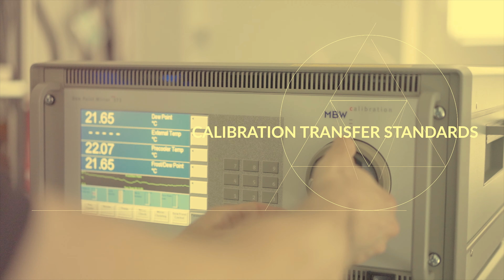MBW Calibration Promo Video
This video provides the viewer with a look behind the scenes of MBW.